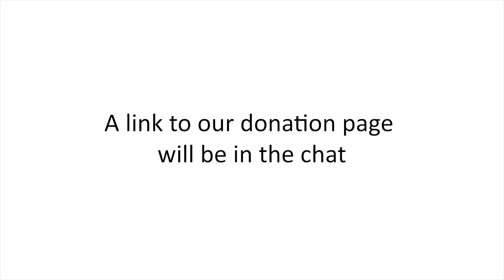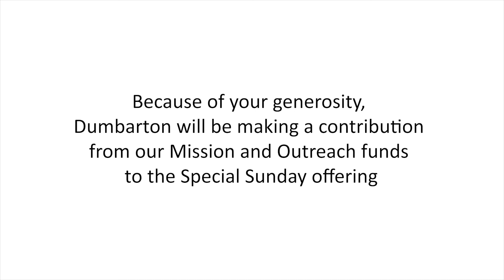Sunday Worship, April 18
Hymn "Camina, Pueblo de Dios" UMH 305 (OneLicense.net A-715840)
Sermon: "Can I Get a Witness" by Rev. Rachel Cornwell
Offertory "Jesus The Light of the World" (refrain)
Celebrating Native American Ministries Sunday